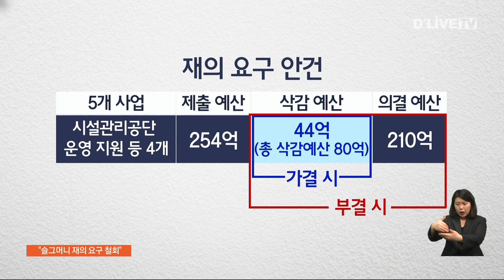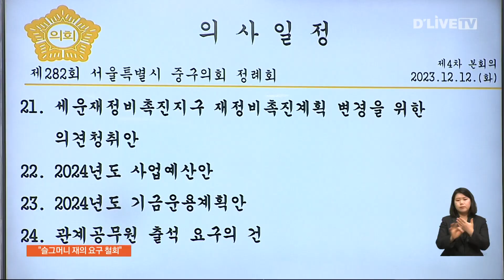"섣부른 재의요구로 210억 마저 사용 못할 수도" [중구] 딜라이브TV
【 앵커멘트 】
중구의회는 반대로
구청의 섣부른 행정을
비판하고 있습니다.

재의 요구를 할 사안이 아닌데도
재의요구를 했고,
이 때문에 이미 결정된
210억 원의 예산마저
사용할 수 없게 될 우려라는 겁니다.
박용 기자입니다.

【 VCR 】
구청이 재의요구를 한 건
의회를 압박하기 위한 수단이었다.
라는 게 중구의회의 설명.

길기영 중구의장은,
이는 의회의 의결권에 대한
구청의 심각한 침해라고 비판했습니다.

【 인터뷰 】
( 길기영 중구의장 )
"예산에 대한 편성권은 구청에서 가지고 있는 거죠.
사업의 편성권.  편성을 해서 오면 예산에 대한
심의 의결권은 의회가 가지고 있는 거예요."

【 VCR 】
그러면서 재의요구를 의회에서 처리했을 때
결과에 따라 주민이 입게 될 파장을

중구의원 3분의 2 이상이 전과 같이
찬성하면 44억 원,
전체로 보면 80억 원만 삭감된 상태로
예산을 집행하게 되지만

부결될 경우,
중구청에서 재의 요구한
5개 사업 전체 예산 중
이미 의결된 210억 원마저
애초부터 없는 예산이 되는 겁니다.

【 인터뷰 】
( 길기영 중구의장 )
"이게 부결이 됐을 경우에는 예산을 사용할 수가 없는 거예요.
추경이 들어와서 예산을 주기 전까지는 이런 부담이 있는 거죠."

【 VCR 】
이럴 경우 의결된 210억 원의 예산까지
추경 예산을 편성하고
다시 의결해야 하는
불필요한 행정 절차를 거쳐야 한다는 겁니다.

중구의회는
이를 뒤늦게 안 중구청이
지난 11일 재의요구안을 철회하고
이튿날인 12일 추가경정예산안을
제출했다는 주장입니다.

한편 중구의회는 19일,
구청의 재의요구안을 처리하는
임시회를 앞두고 있습니다.

딜라이브뉴스 박용입니다.